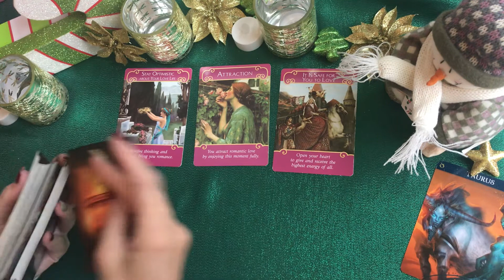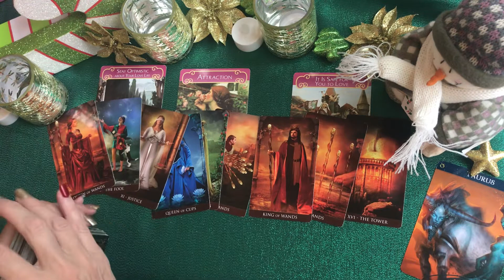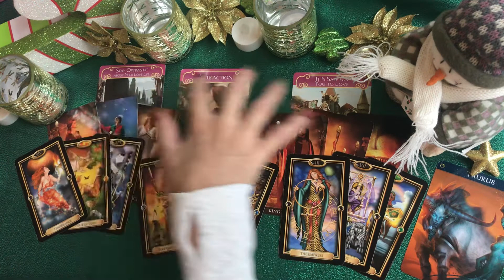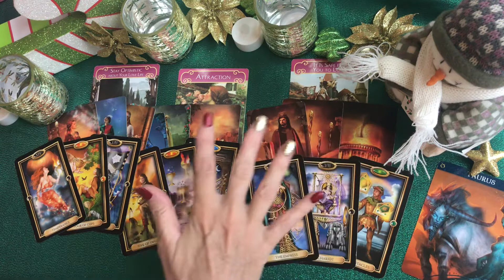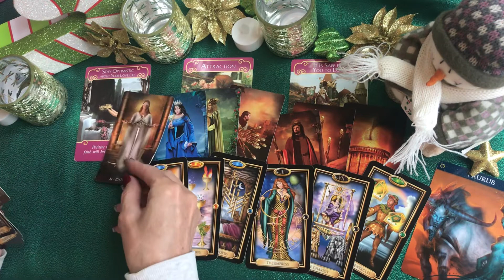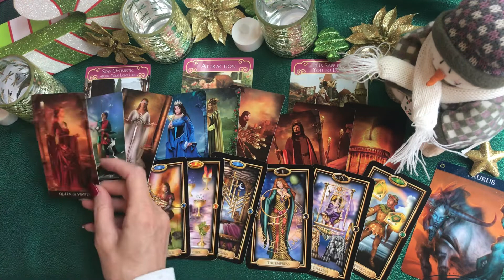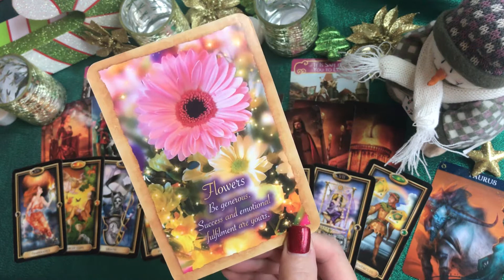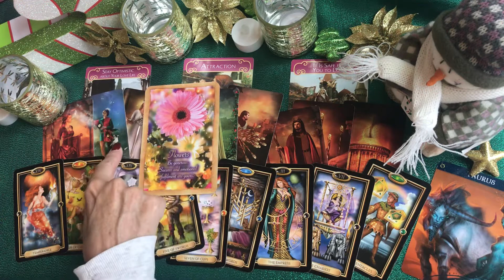TAROT LOVE READING TAURUS ~ WHAT IS BEST FOR YOU? ~ (DECEMBER LOVE READING) 17 TO 23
TAROT LOVE READING TAURUS. This is a general reading.